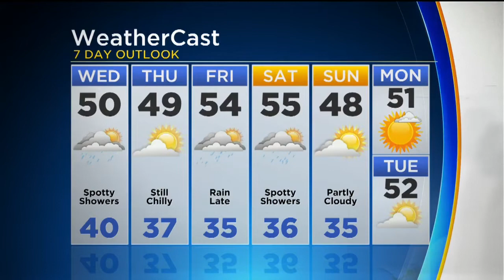KDKA-TV Evening Forecast (10/16)